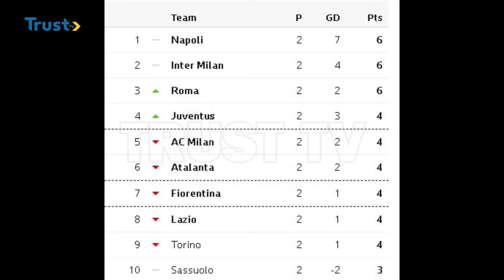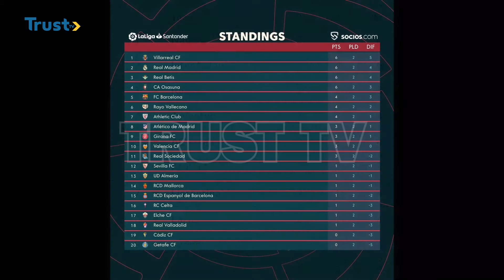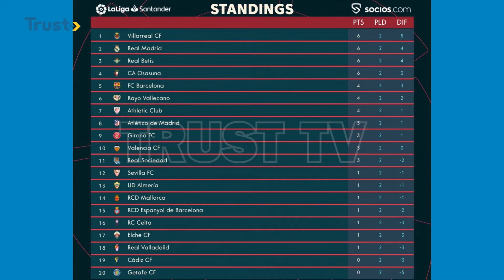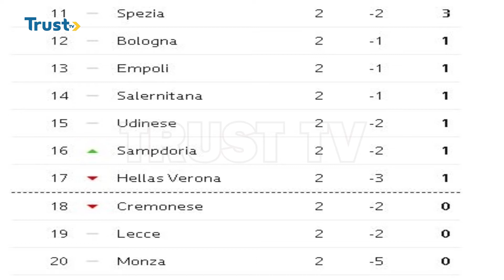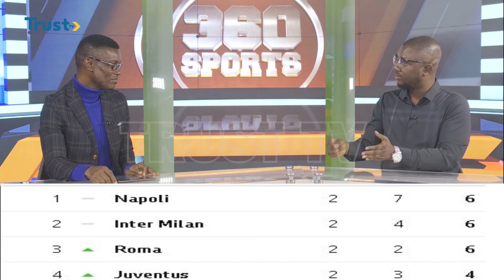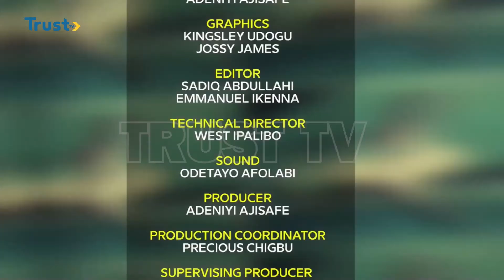360 SPORTS: NFF Election: Sale Of Form To Commence And More | TRUST TV